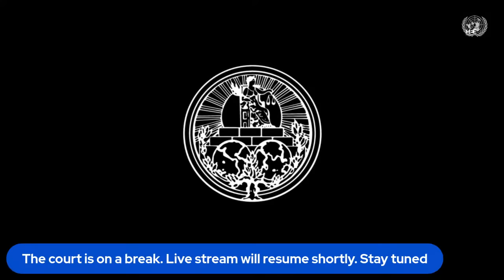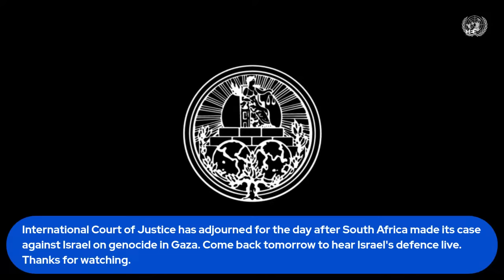Watch in full: First day of ICJ hearings in South Africa's genocide case against Israel in Gaza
Watch the full proceedings of the first day at the International Court of Justice (ICJ) hearing for South Africa's genocide claim against Israel in Gaza.

ICJ is one of the six principal organs of the United Nations (UN). South Africa asked for an emergency order calling on Israel to suspend its military campaign, which it launched after an attack by Hamas-led Palestinian fighters on 7 October, which killed 1,140 people, according to Israeli officials.

The state filed the lawsuit at the end of December, citing statements made by Israeli public officials and the actions of its military.

It is the first time Israel is being tried under the United Nations’ Genocide Convention, which was drawn up after the Second World War in light of the atrocities committed against Jews and other persecuted minorities during the Holocaust.

Read everything you need to know about this case on Middle East Eye